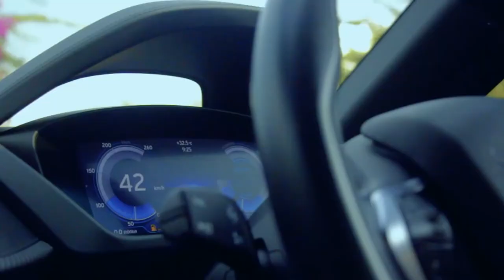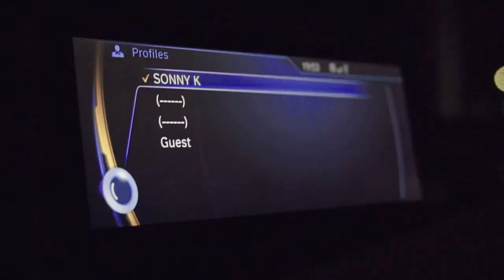my i8 more than just a car 2